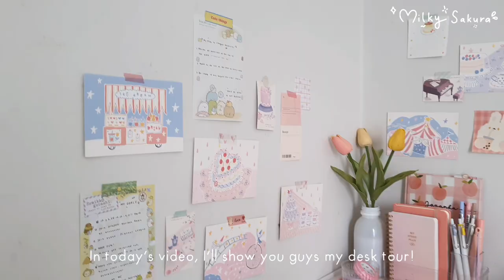Pastel Aesthetic Desk Tour 2022 - Indonesia (Eng Sub)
Artbox Study Planner (Offline)

UniBall One Fruit Tea Series
(Indonesia)

Monami Plus 3000
(Indonesia)

Kokuyo Washi Tape Cutter (Out of Stock)

Deli Portable Stapler (Offline)

Pentel Hi-Polymer Minic Eraser
(Indonesia)

Sumikko Gurashi Page Flag (Offline)

Artbox Glitter Ruler (Offline)

SDI Pink Cutter (Offline)

Zebra Blen 2+S
(Indonesia)

Tombow Mono Graph Mechanical Pencil
(Indonesia)